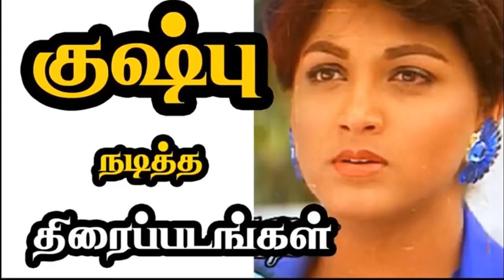Actress kushboo movies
Actress kushboo actress